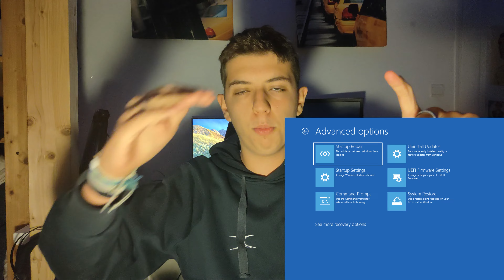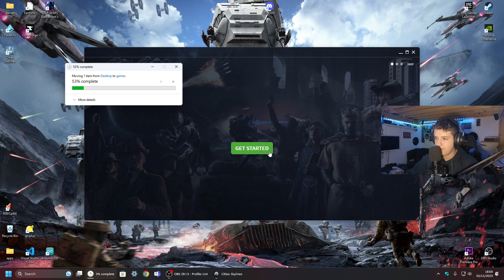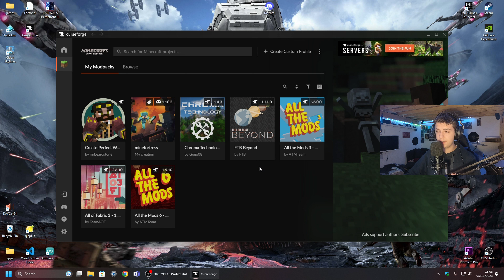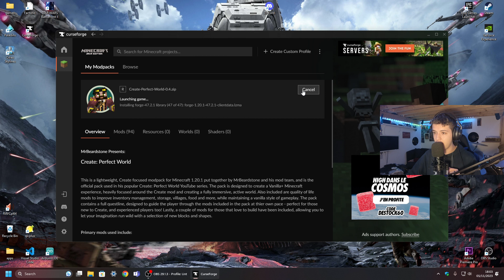J'AI TOUT PERDU.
J'ai tout perdu sur mon pc, merci windows.